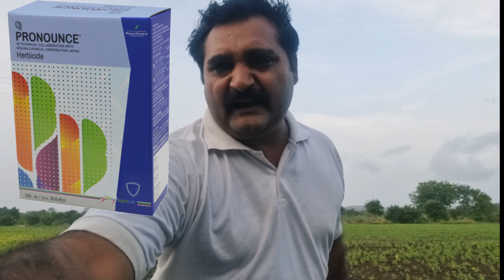મગફળી સોયાબીન કપાસ નિંદામણ નાશક દવા એક જ ઝાટકે સફાયો કેવી રીતે થાય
मूंगफली, सोयाबीन, कपास, कीटनाशकों को एक झटके में कैसे साफ करें

નિંદામણ નાશક દવા
સોયાબીન નિંદામણ નાશક દવા
મગફળી નિંદામણ નાશક દવા
મગફળીના વિકાસ માટે દવા
મગફળી
સોયાબીન
કપાસ
કપાસ નિંદામણ નાશક દવા
મગફળી ની દવા
કપાસ નિ દવા
મગફળી ની ખેતી